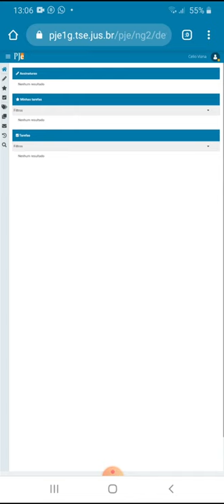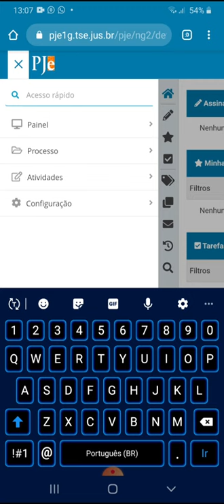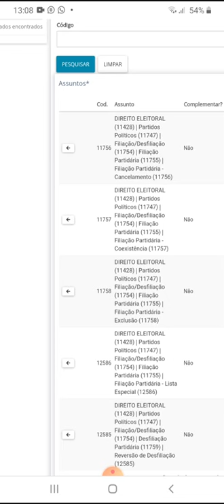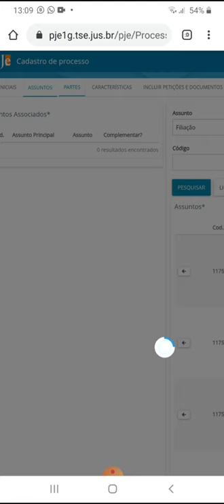Como autuar processos de filiação partidária - roteiro para advogados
Para os processos das zonas eleitorais acesse sempre o PJe primeiro grau.